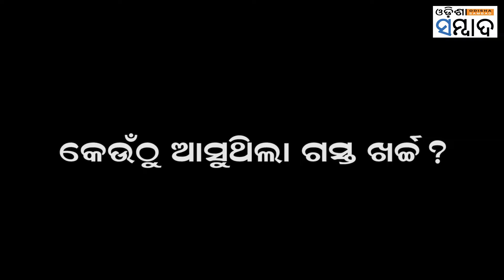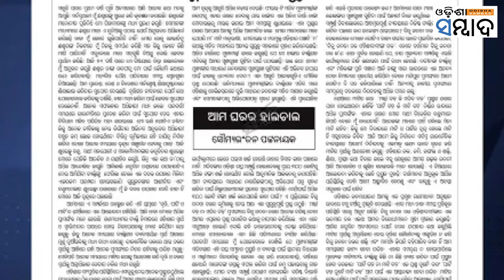Odisha Govt Probing Ex 5T Secy V K Pandian Whirlwind Tour Expenses: Minister Bibhuti Jena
ବଢିବ କି ଭିକେ ପାଣ୍ଡିଆନଙ୍କ ଅଡୁଆ? ନିର୍ବାଚନ ଫଳାଫଳ ଘୋଷଣା ଯାଏଁ ବିଜେଡିର ଦ୍ବିତୀୟ କ୍ଷମତାକେନ୍ଦ୍ର ରହିଥିଲେ ପାଣ୍ଡିଆନ